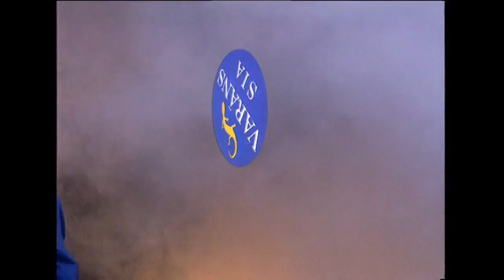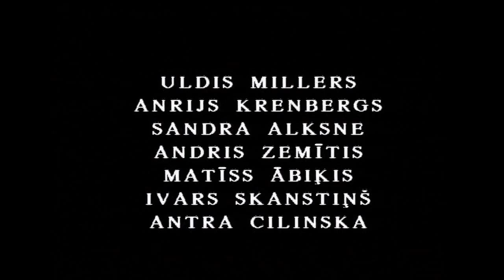Kinotornis 17.sērija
Kinotornis, televīzijas raidījums. 25 sērijas par latviešu kino vēsturi